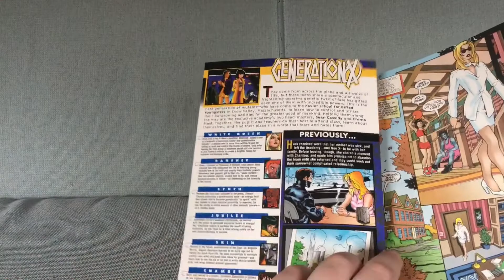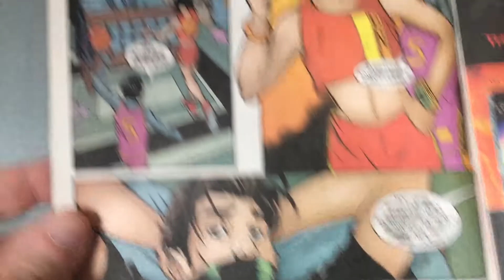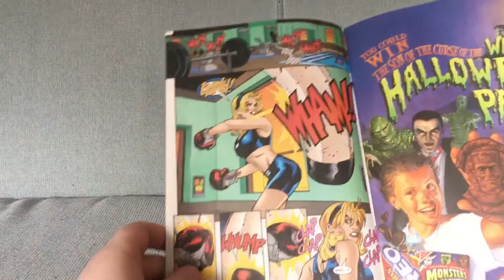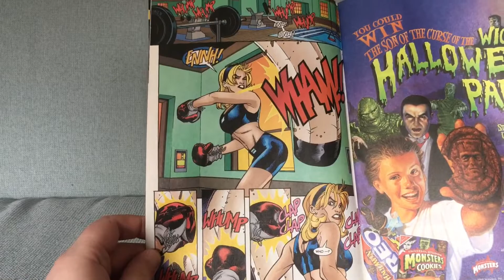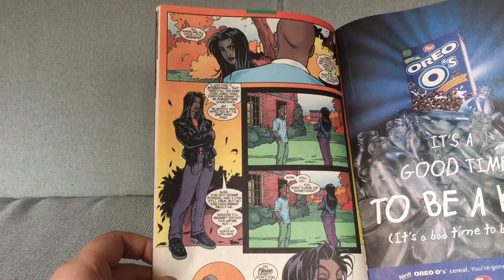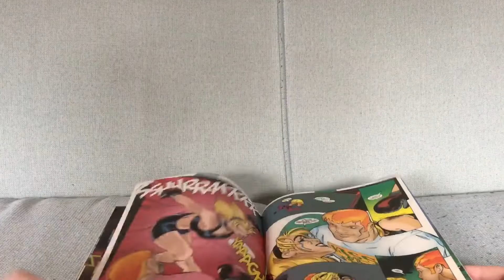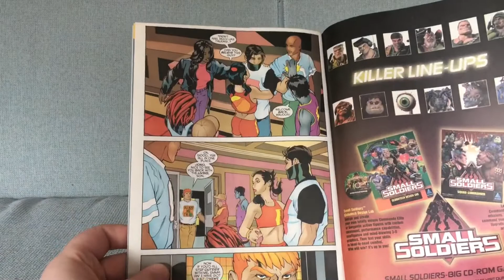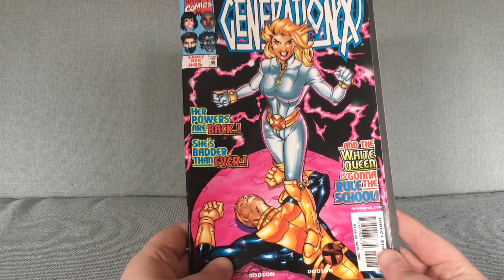Generation X #45: Can I Marry Emma Frost Yet?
Generation X #45 by Jay Faerber and Terry Dodson (October 1998).